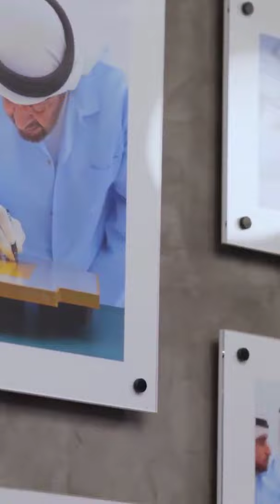Sheikh Hamdan Fazza Dubai Crown Prince approves launch of “Mohammed bin Zayed Sat” satellite Nxt Oct